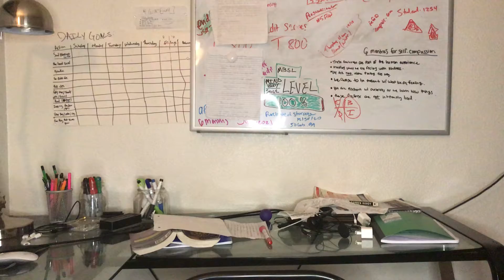THIS IS FOR THE KIDS (THE YOUTH) & GENERATIONS TO COME!!!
I really love the kids man. This is for them ♾♾♾ & for all us too because we deserve it!!!

MESSAGE ME !!!

YOU ARE LOVED & APPRECIATED!!!